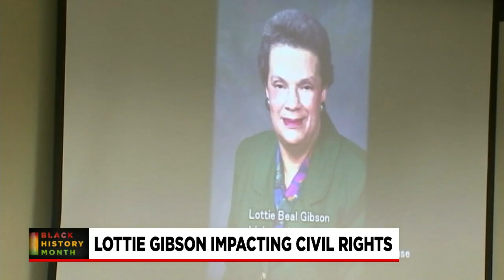Black History Month: Lottie Gibson's impact on civil rights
FOX Carolina is celebrating Black History Month 2022 by highlighting South Carolinians who have a place in our state's story. Today we're featuring Lottie Gibson